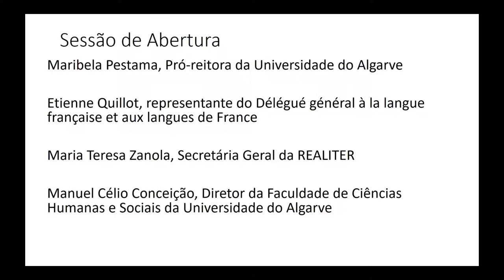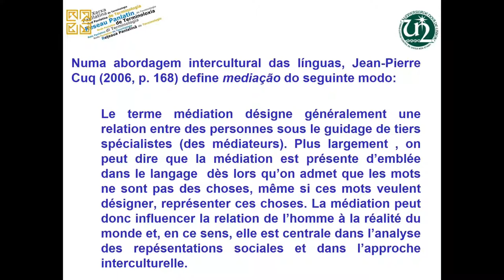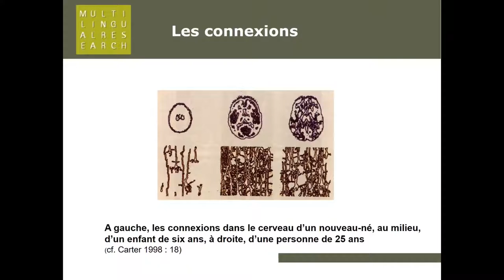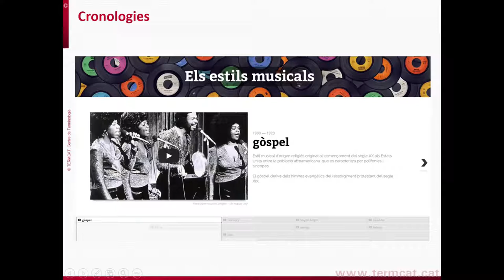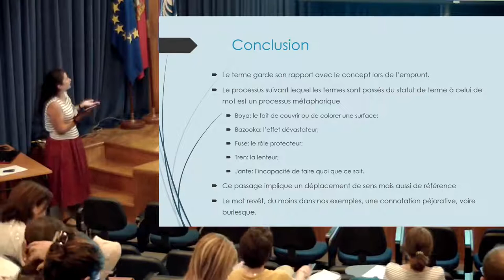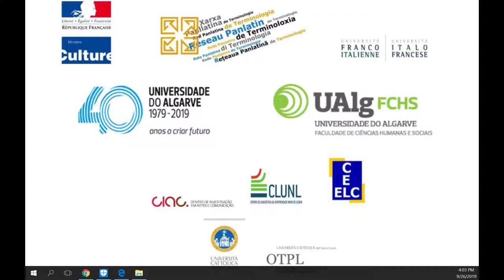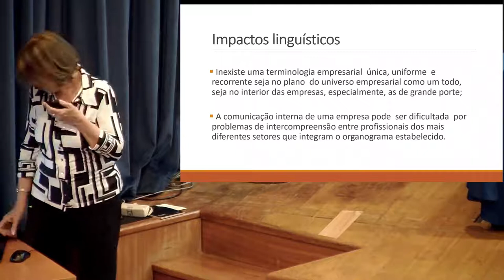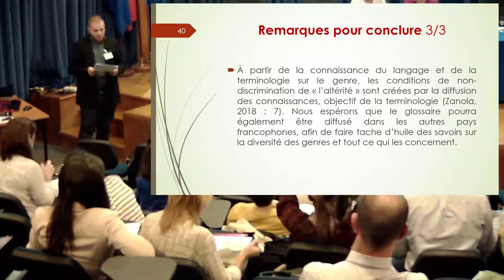XV Jornada Científica da REALITER - 26 de setembro de 2019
A XV Jornada Científica da REALITER, subordinada ao tema Terminologia e mediação linguística: métodos, práticas e atividades, teve lugar no Auditório Teresa Gamito nos dias 26 e 27 de setembro de 2019.

A Rede Panlatina de Terminologia (REALITER), , de que a UALG é membro praticamente desde a sua criação, há perto de 25 anos, reúne docentes e investigadores da área dos estudos terminológicos de todos os países europeus, americanos e alguns africanos que têm com língua oficial uma língua românica.